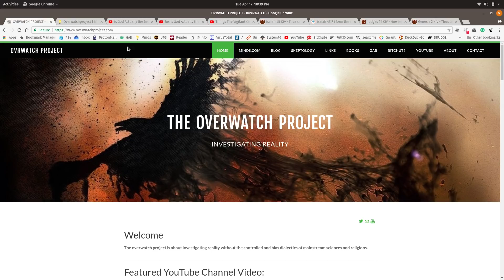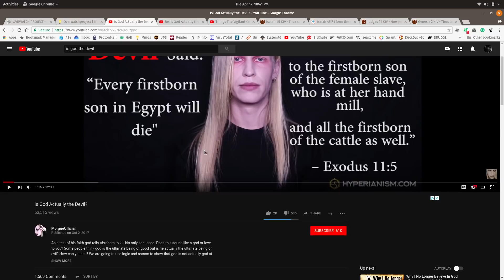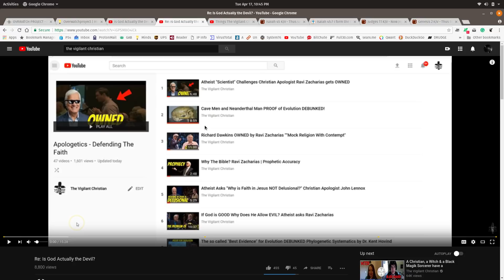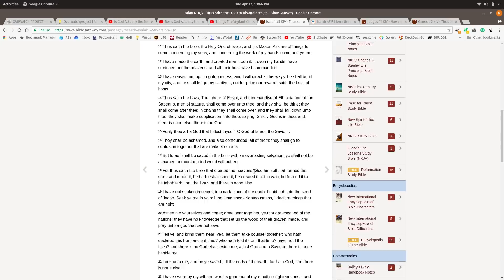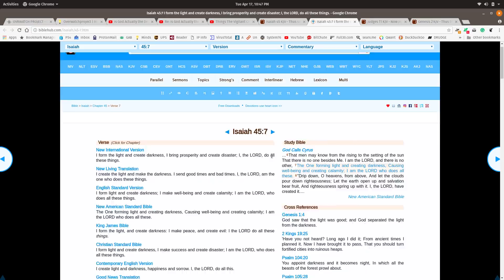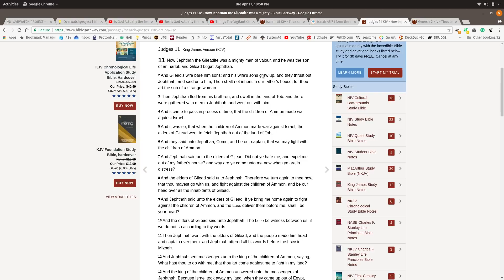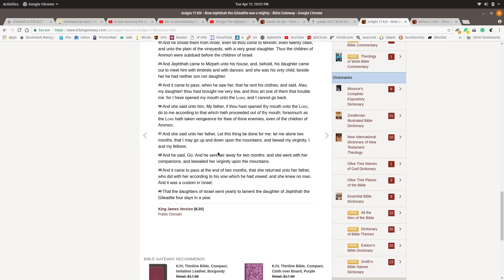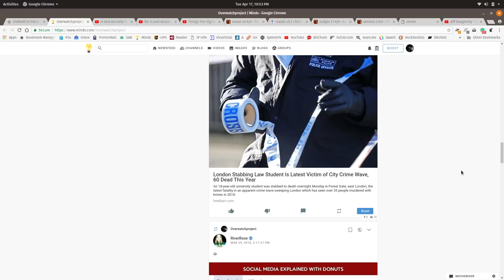RE: Is God The Devil - MorgueOfficial vs The Vigilant Christian